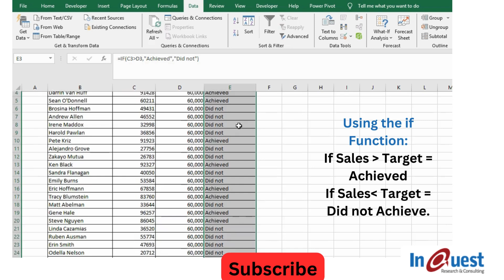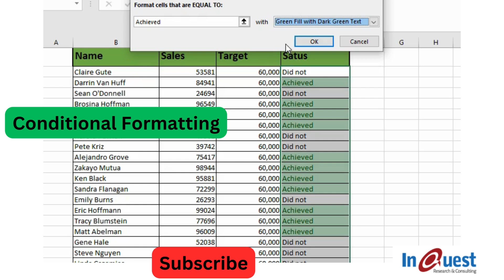Excel If Function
The IF function is your gateway to making smart, data-driven decisions with ease! Whether you're managing sales, tracking inventory, analyzing finances, or grading assignments, the IF function is a game-changer.